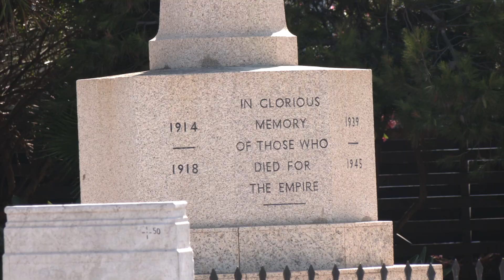New hotel will be built on site of Marina Bay Carpark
A new hotel will be built on the site of the Marina Bay Carpark.

The Development and Planning Commission granted the project full planning permission Thursday morning.

The developer, Ocean Village says it is responding to the Government’s call that we need more hotel beds in Gibraltar.

And the College of Further Education will be built at no cost to the Government.

The project forms part of a wider development which could be built on part of the footprint occupied b the Cross of Sacrifice.